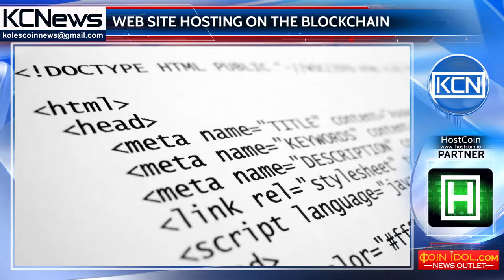Web sites hosting on the blockroom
Blockchain technology will now be responsible not only for the invulnerability of data, but also for the reliability of their storage space. The world's first web site hosting service, built on the company's own blockchain, HоѕtCоіn created. As the authors of the project say, this service is needed for greater security of the website. A website in its simplest form is a collection of objects, such as text, images, sound and video, linked together using HTML. And if the site hosting will be based on the blockchain system, it can't be hacked, modified or taken down, because it is  immutable and distributed technology. Let's note, that for today there are no projects like this on the market.